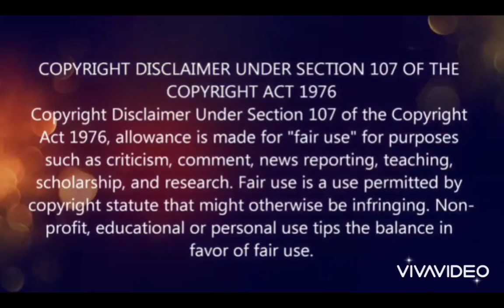background music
Background music its a relaxing sound for you to listen and can make friends. Ideal peaceful background music for working, resting, studying, meditation, pampering, spa, massage, yoga, zen, sleep, Pilates, or whatever else needs.